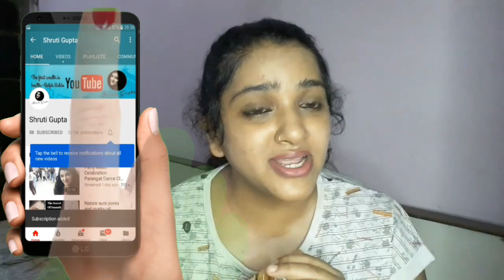चेचक के गड्ढे भरे केवल 15 दिनों में Face ke gadde kaise bhare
चेचक के गड्ढे और चेहरे के दाग़ धब्बे दूर करें केवल 15 दिनों में Face ke gaddhe bharne ke liye easy home remedies.

shruti gupta